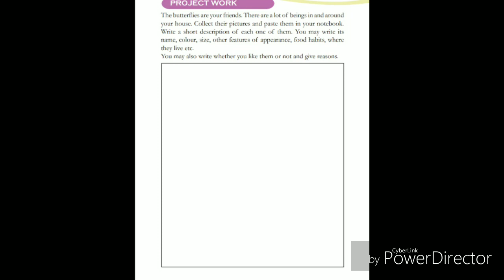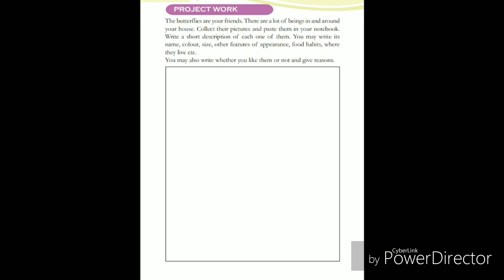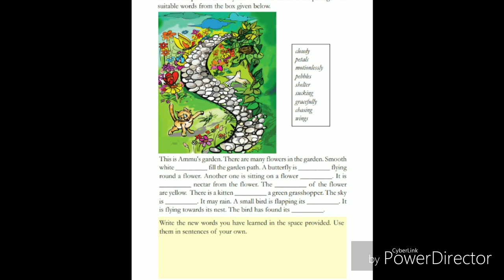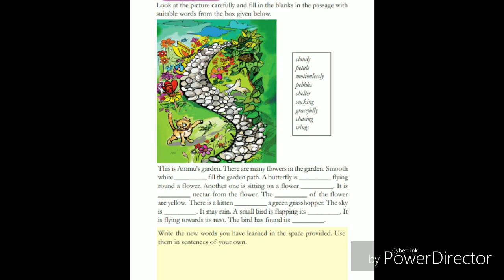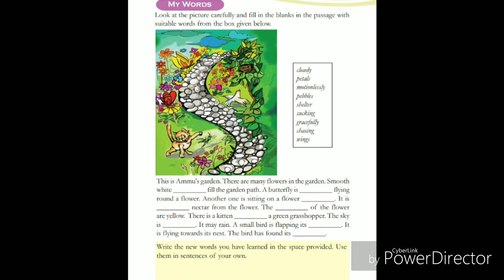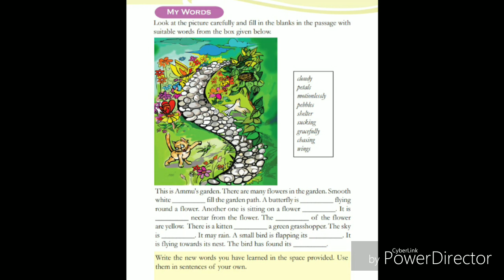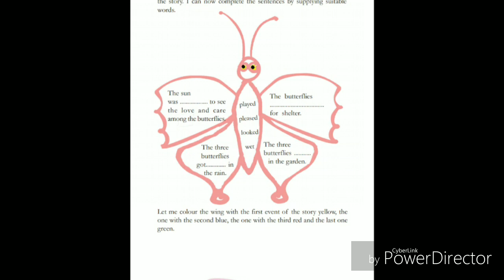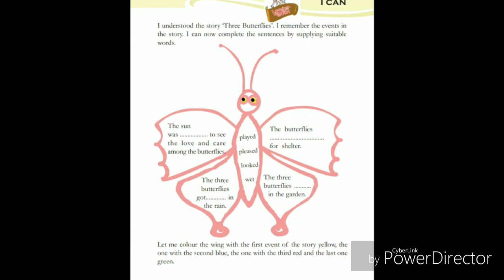Three My words and new words in sentences.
Std3 Three Butterflies Activities.
Project,My words.I can.
changayi vlog.